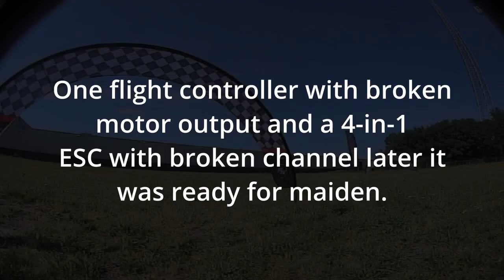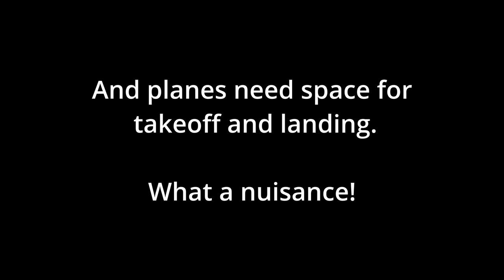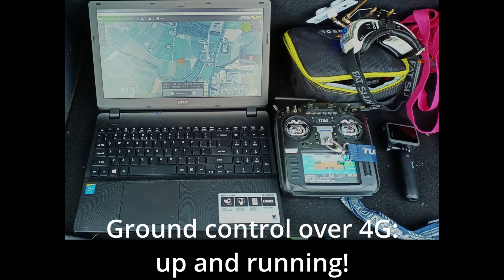ARWing Pro, the road to VTOL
Somehow the audio is missing. Oh, whatever. Play your favorite music instead.

I fly racing quadcopters. Those make my heart beat a bit faster.
But lately, due to two scale model pilots, I became a bit interested in fixed wings too.

This video shows my first steps into fixed wing flight. AR Wing Pro was not a good beginner model, so why not cram a lot of electronics in it and make it a drone/fixed wing hybrid?

About the plane: This used to be a regular ARWing Pro before I crashed it 40 seconds into it's maiden flight. We made some mistakes such as reducing the elevon throws, and I flew it line-of-sight, which I am not used to. It was decimated to a bag full of foam pieces; with a racing/freestyle quad background I am very good in crashing things properly.

Because I do not like to throw things away, I decided to turn it into a project where the risk of decimating it into pieces of foam is quite high. It was already broken, so if it breaks again, oh well...
I decided to make it a VTOL so I can take off and land wherever I want. For this, I converted the single pusher motor configuration of the ARWingPro to a dual motor tractor configuration. The basic motor pod design was taken from Thingiverse and slightly modified to accept Racerstar BR2508S motors which were in my junk drawer. Those motors are running 7" props for now, and are fed by Aikon AK32 single ESC's from the same junk drawer (single ESC's are close to useless on modern quads).

I also decided on using Arduplane, which has quadplane/VTOL capabilities. Arduplane turns out to require quite a steep learing curve when coming from Betaflight/INav and with fairly little experience with fixed wings. And I am not starting with Arduplane the easy way.

Since I had a few occasions on longer range flights where I had to start a search and rescue mission to recover the vehicle after losing the RC link (and having no idea where it exactly went down) I decided to do the telemetry different this time. I could have bought or built a longrange telemetry radio. But prepaid mobile data is fairly cheap nowadays, and Dell DW5811 LTE modems can be found on pre-used marketplaces for little money. They use the M.2 formfactor, but are still USB 2.0 modems. Apply power, turn it on, connect USB and an antenna, and they work.
I prepared one of those 4G modems, connected it to a Pi Zero v1 which runs mavlink-routerd on the serial port, and a WireGuard VPN on the other. Data is then sent to another mavlink-router on my home server over the VPN. The mavlink-router on my home server distributes the data to one or more ground control stations connected over TCP (and again: a WireGuard VPN; data security IS important).
During the maiden flight this worked well. I may switch to a Jetson Nano in the future, add a HQ camera module and transport an HEVC-encoded video stream to the ground control stations also.

At the end of the video the plane seems very broken again. This is not the case; what broke were the pieces of glued foam. A 10-minute fix. Electronics became loose due to the battery ejecting and pulling the double sided tape loose. An other 10 minute fix.
What caused the crash at the end is still unknown. I suspect a wing dipping because of too little airspeed. Todo: figure out how Ardupilot's logging and analysis works...